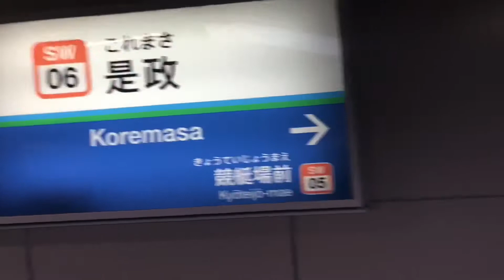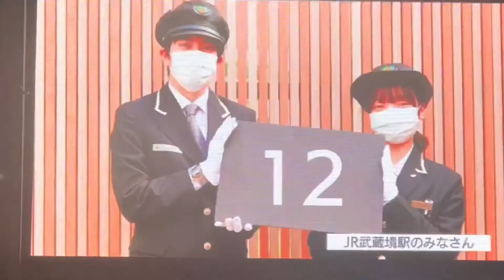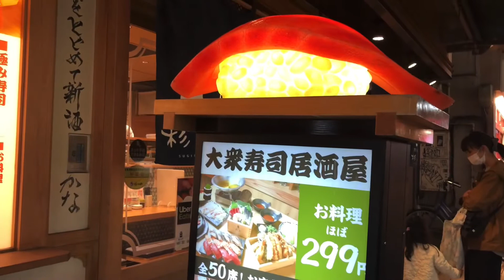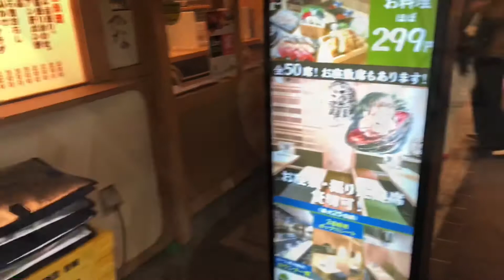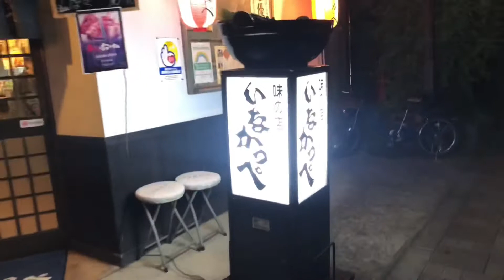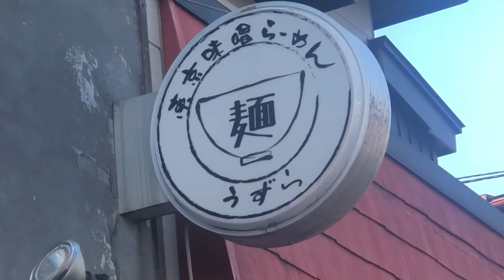【東京新地図】平打ち味噌らーめん【武蔵境】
東京・武蔵境。

一風変わった味噌らーめんのお店があります。
初めて訪れたのはもう5年程前でした。ご無沙汰になってしまいました。
ふと、あの麺が食べたくなり、数年ぶりに訪問させて頂きました♪
武蔵境に着くとちょうどイルミネーションが・・・・